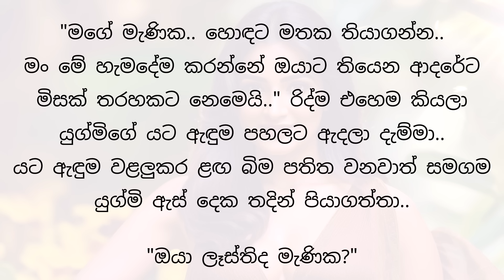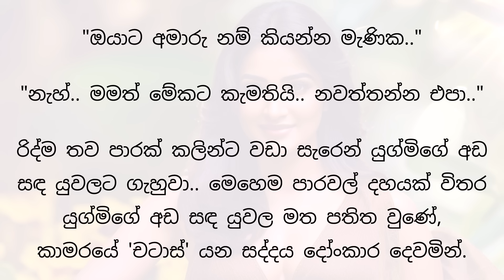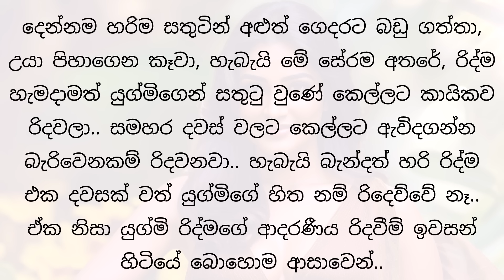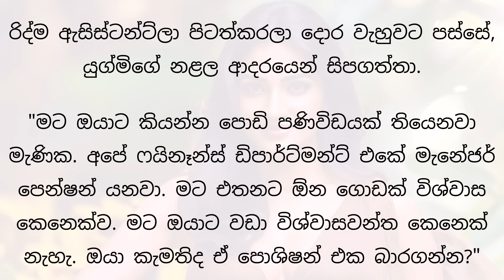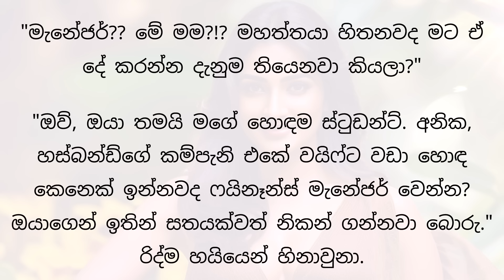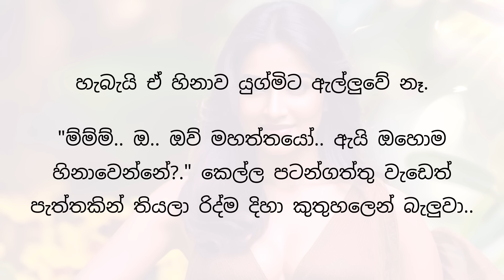කඳුලක සැඟවූ මිහිර (4 කොටස) | sinhala keti katha | sinhala novels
නවකතාවක් (novel). වැඩිහිටියන්ට වඩාත් සුදුසුයි. Sinhala love story about an innocent girl who became a toy for her evil boss and eventually became his loving wife.

Ahinsaka kellek napuru bossta adare karana lassana novel එකක්. ලස්සන love story ekak.